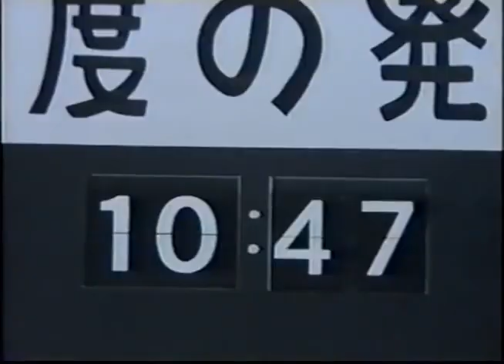LOVEBOATISQAATSI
Love Out Of Balance